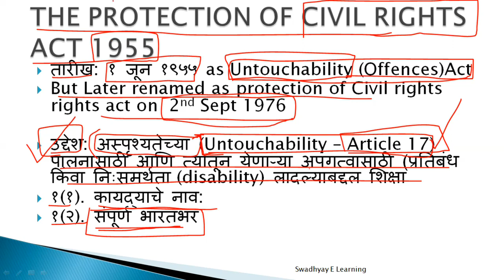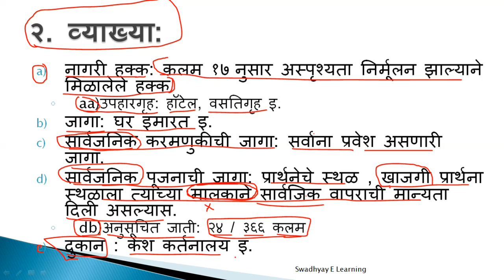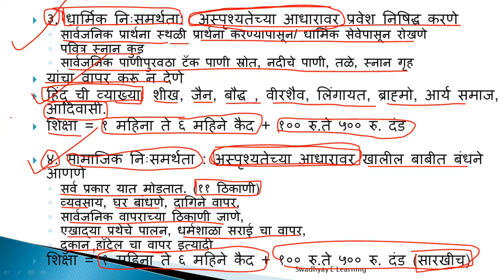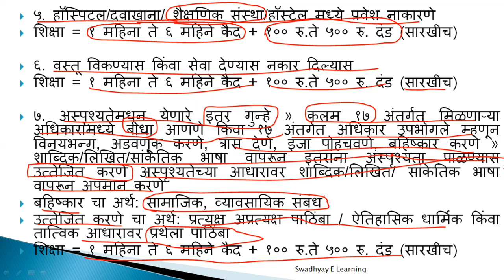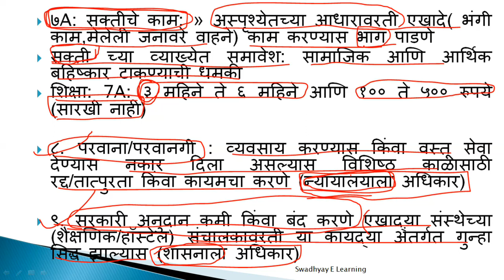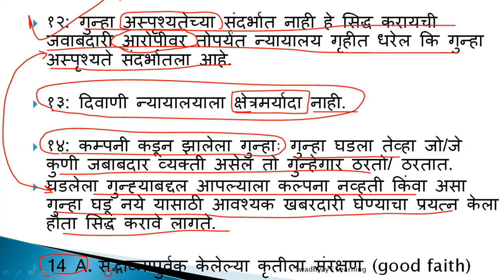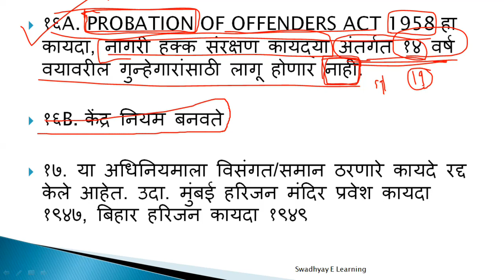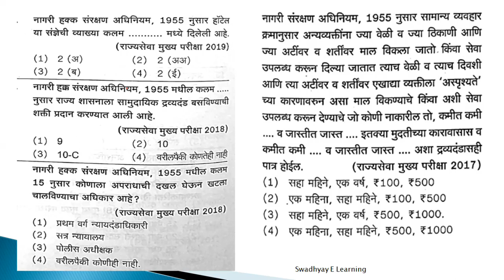नागरी हक्क संरक्षण अधिनियम | Protection of Civil Rights Act | Part 1| MPSC | Mains | Rajyaseva | PSI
6:20 1976 ची नावात दुरुस्ती २ सप्टे. ला पास झाली, पण १९ नोव्हे. पासून अंमलांत आली. कृपया तो बदल लक्षात घ्यावा.

5 नागरी हक्क संरक्षण अधिनियम, १९५५ | Protection of Civil Rights Act | Part 1 | MPSC | Mains | Rajyaseva | PSI | कायदे

MPSC ‘कायदा’ या घटकावर व्यापक दृष्टीकानोतनू प्रश्न विचारत आहे. कायदा हा विषय समजण्यास अवघड असला तरी, राज्यसेवा मुख्य परिक्षांसाठी  15 ते 20 मार्क सहज मिळवून देणारा घटक  आहे.

सदर लेक्चर विद्यार्थ्यांना ‘कायदा’ या घटकात पैकीच्या पैकी (हो! पैकीच्या पैकीच) गुण मिळण्यासाठी या विषयातील सर्व संकल्पना व इतर वस्तुनिष्ठ माहिती  व पूर्वीच्या झालेल्या पेपेरचे (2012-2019) विश्लेषण करून  परीक्षाभिमुख (Exam Oriented) स्वरूपात तयार करण्यात आलेले आहे

For more Details join telegram channel
Slides, Material & other PPT, PDF stuff, Join us on Telegram OR search in telegram app @eSwadhyay.

civil rights protection act
protection of civil rights act 1955
civil rights act 1955
nagari hakka sanrakshan adhiniyam
nagari hakka sanrakshan adhiniyam 1955
nagari hakka sanrakshan adhiniyam 1955 in marathi